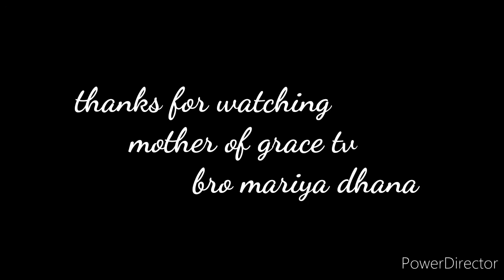Mother of grace tv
The jesus tomb